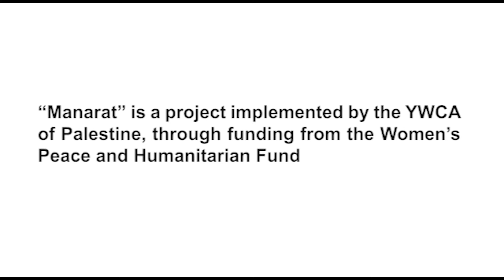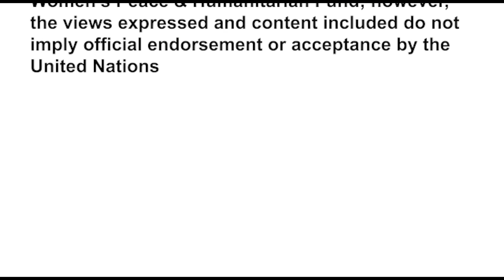COVID19 Response Initiatives within "Manarat" project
The YWCA of Palestine has carried out several initiatives, in cooperation with  partner organizations within the "Manarat" project, in response to COVID19 state of emergency. "Manarat" is a project implemented by the YWCA of Palestine with the support of the Women's Peace and Humanitarian Fund and in partnership with a number of local organizations in the Governorate of Hebron. The project aims to empower and build the capacity of eight community-based women's organizations in addition to 160 young women to be able to compete in the marketplace and have  access to sources of income so they can live a decent life.

 نفذت جمعية الشابات المسيحية في فلسطين عدد من المبادرات، بالتعاون مع المؤسسات الشريكة ضمن مشروع "منارات"، استجابة الى حالة الطوارئ الناجمة عن تفشي فيروس كورونا المستجد. "منارات" مشروع تنفذه الجمعية بدعم من صندوق المرأة للسلام والعمل الإنساني وبالشراكة مع عدة مؤسسات محلية وبالتعاون مع عدد من سلطات الحكم المحلي في محافظة الخليل. ويهدف المشروع الى تمكين وتعزيز قدرات ومهارات ثماني مؤسسات مجتمعية نسوية و160 شابة حتى يتمكن من المنافسة في سوق العمل والوصول إلى مصادر الدخل والحياة الكريمة.